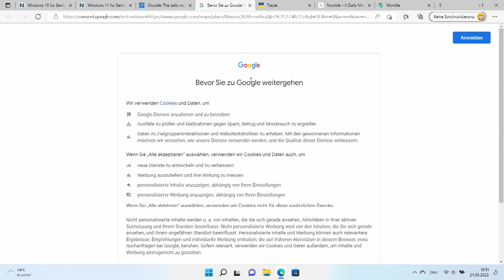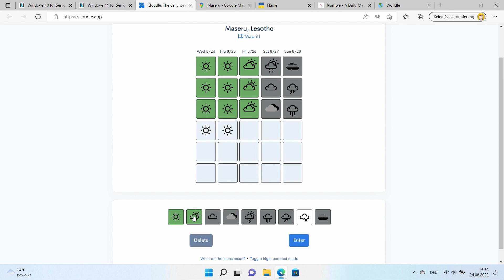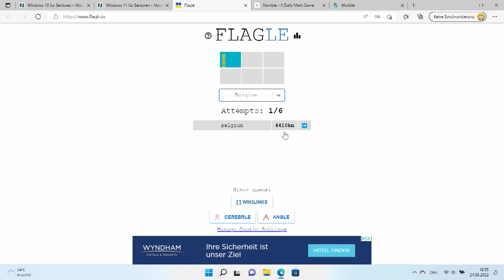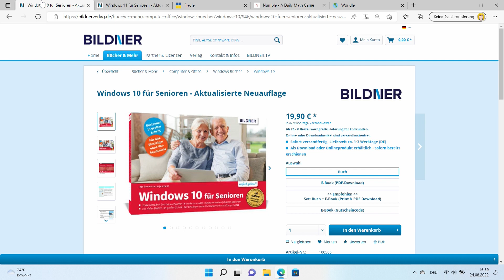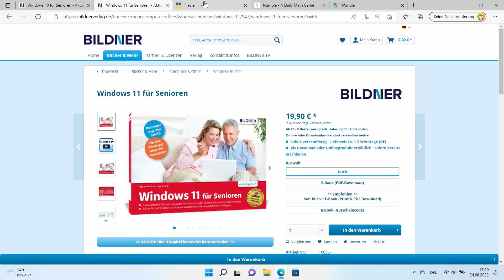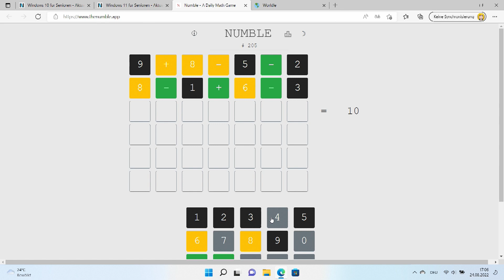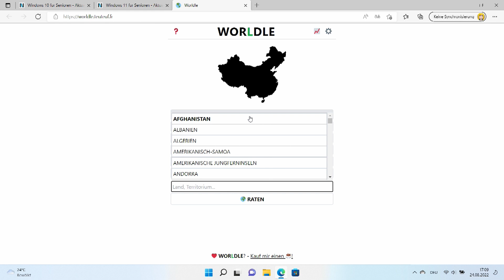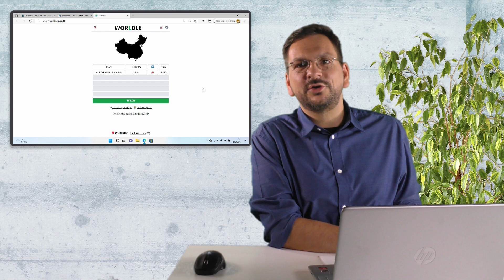Rätselspaß am PC: Cloudle, Flagle, Numble & Worldle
In diesem Tutorial stellen wir Dir die Alternativen zu Wordle vor: Cloudle, Flagle, Numble und Worldle. Diese Spiele kannst Du auf dem Computer im Internetexplorer spielen und dich kurz von der Arbeit ablenken lassen!

Kapitel:
00:00 Intro
00:30 Überblick
01:40 Cloudle
04:17 Flagle
07:47 Numble
10:27 Worldle
11:58 Outro